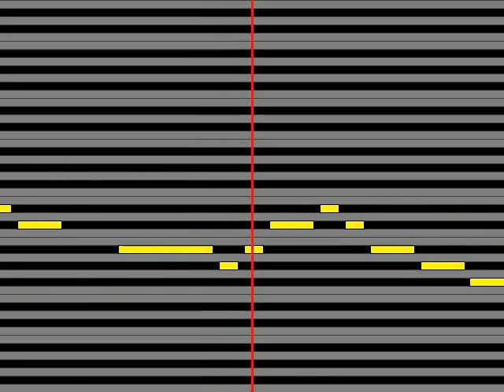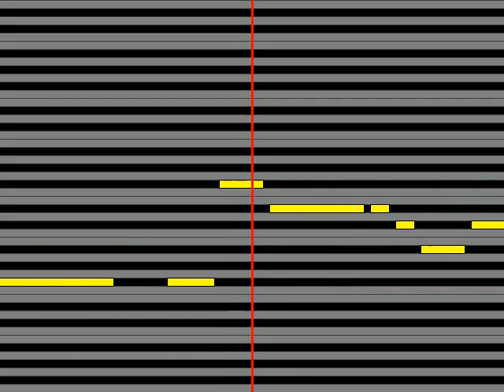【ガイドメロディ】 かつき奈々 杉